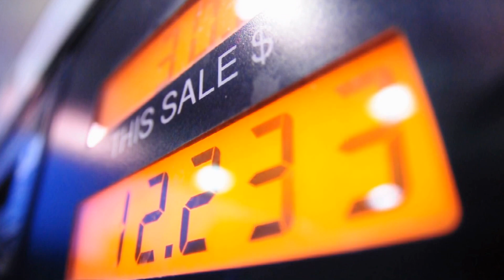17岁飞镖神童对决世界前三！；前舞者DJ BBad引爆霹雳舞赛场！；特朗普布朗克斯拉票，瞄准拉美裔和黑人选民！：今日六度20240524